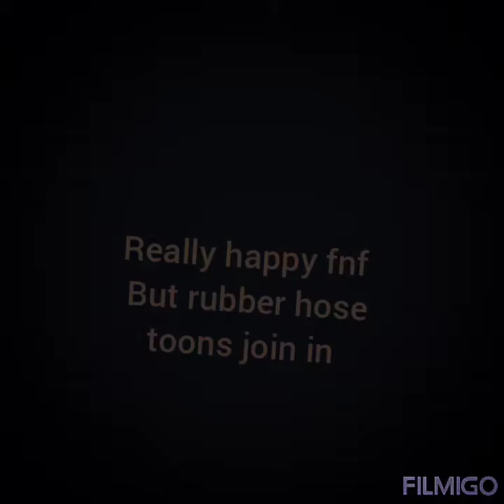really happy fnf but rubber hose toons join in chase scary story